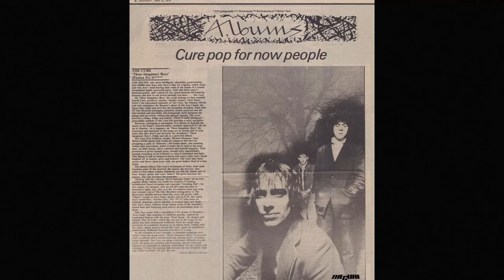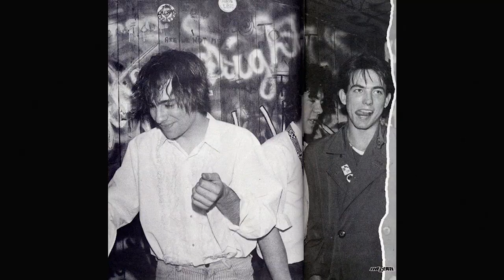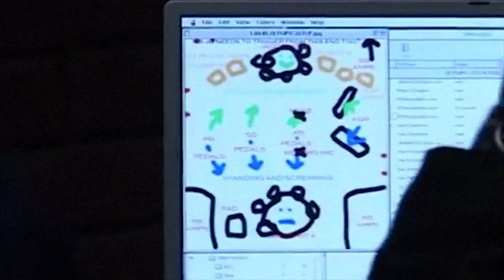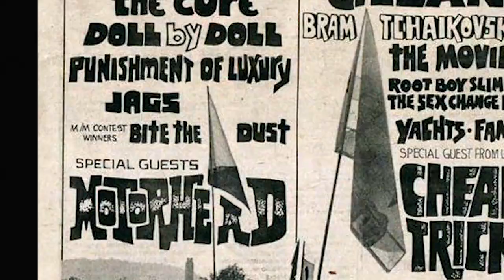THE CURE UNTITLED DOCUMENTARY FILM SERIES - PART 5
Part 5 of a documentary film series about The Cure.